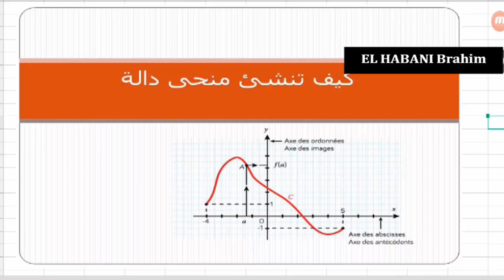رسم منحى دالة الجزء 1